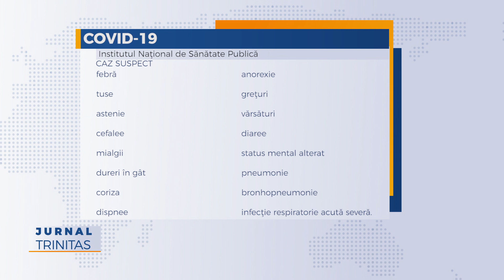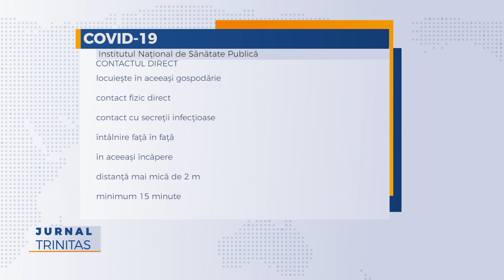Institutul Naţional de Sănătate Publică a actualizat definiţiile de caz